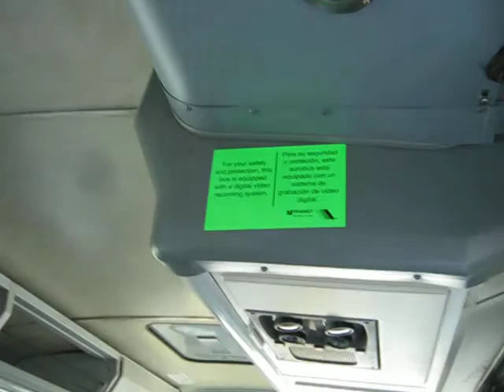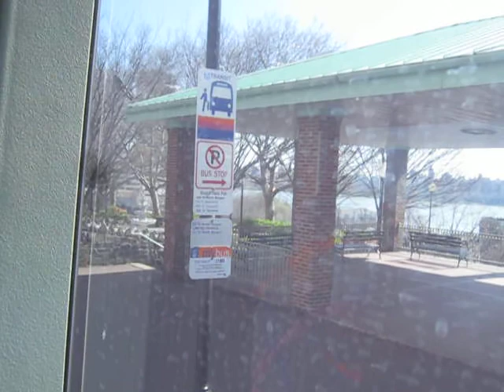NJT MCI D4000 #7770 on the 166 to Dumont (Inside)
A ride on-board NJT 2001 MCI D4000 #7770 on the 166 to Dumont on a late Tuesday Morning; another quick ride as well from Weehawken to North Bergen.